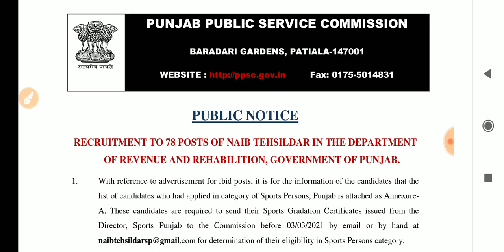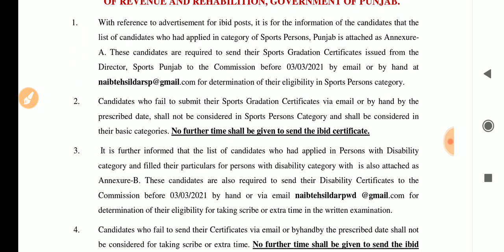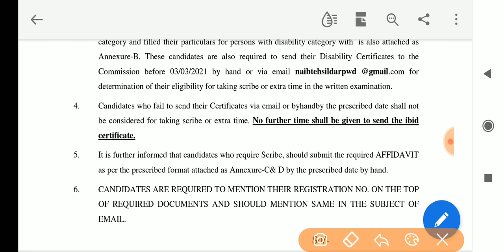PPSC | Imp. NOTICE | Latest Update | PPSC Recruitment Update | PPSC EXAM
PPSC LATEST UPDATE, PPSC EXAM 2021, PPSC NAIB TEHSILDAR EXAMINATION,
PPSC EXAM, PPSC.